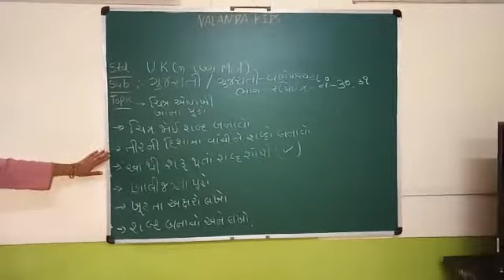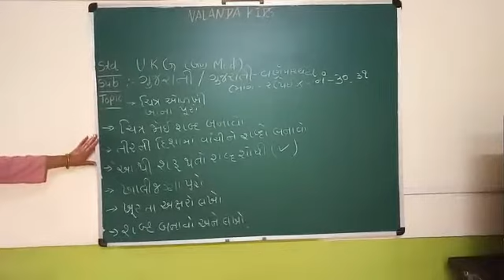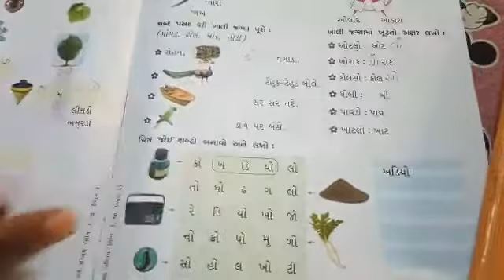UKG GUJ MED || GUJARATI || VARANPARICHAY BHAG- 2 || PG. NO.- 30,31